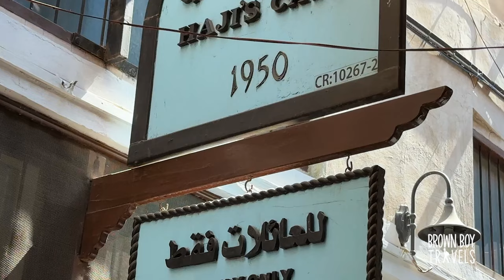Is Bahrain Expensive? | 15 Tips for Bahrain Travel | Bahrain Travel Guide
In this Bahrain country guide, I will be taking you all over Bahrain and answering questions like "Is Bahrain expensive?". I will be sharing 15 tips for a perfect trip to Bahrain while finding out is Bahrain expensive?  Bahrain is a beautiful country with amazing food, culture, colors, and the most amazing places to explore and we will be exploring them together in this Bahrain country guide.

Timestamps
00:00 Welcome
00:45 Intro
01:18 Visa
02:10 Money
03:20 Getting Around
04:23 Sim Card and Internet
05:10 Language
05:52 People
07:19 Is Bahrain Safe?
08:00 Best Time to Visit
08:48 How Many Days
09:19 Can I Drink Tap Water?
09:56 Clothes
10:41 Practical Tips
11:57 Outro